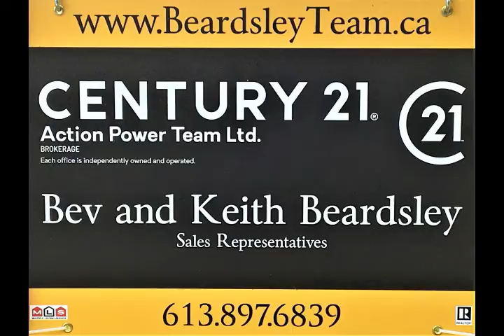ELMVALE ACRES-RIVERSIDE PARK-HUNT CLUB Home Sales Update August 2020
RIVERSIDE PARK-ELMVALE ACRES-HUNT CLUB The new sales numbers are out. How are sales doing? What is happening to the prices? This “Sales Update” video will give you all the numbers for this area including sales numbers, most active price range and more. If you have questions, we have answers. Brought to you by the Beardsley Team, Bev and Keith Beardsley, Sales Representatives and also “Seniors Real Estate Specialists” with Century 21 Action Power Team Ltd. How can we help you today? We serve Ottawa and the many rural communities surrounding the city. BeardsleyTeamCentury21, Hunt Club HomesForSale,